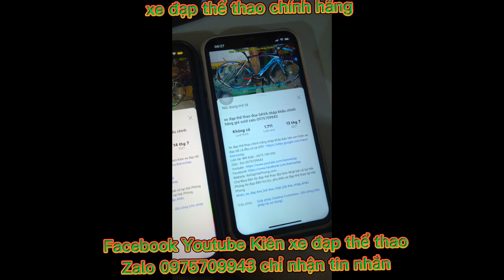Xe đạp địa hình khung carbon FUJI NEVADA ONE.1 nhập khẩu chính hãng giá ĐÃ BÁN zalo 0975709943